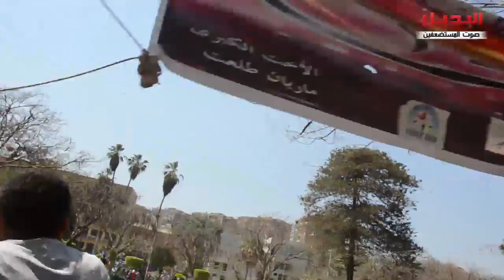إشتباكات "بالشوم والسنج "بين طلبة عين شمس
إشتباكات بالشوم والسنج بين طلبة جامعة عين شمس
تصوير حسام بكير وشيماء محمود   مونتاج محمد أنور